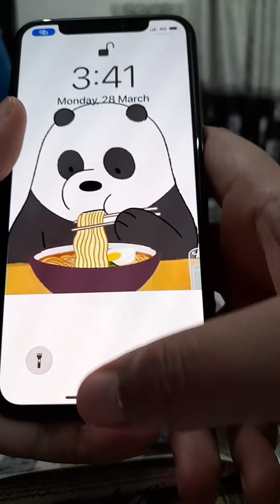opening galaxy flutes Dubai imported candy day 6